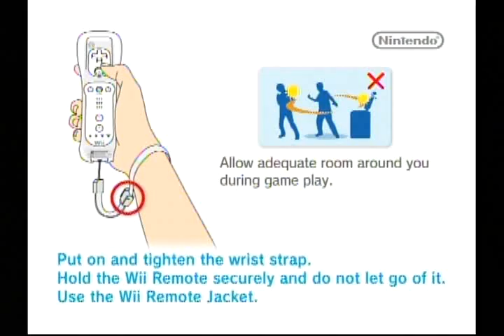I HAVE APPROACHED THE SOUND BARRIER ON THE USB LOADER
PERFECT START